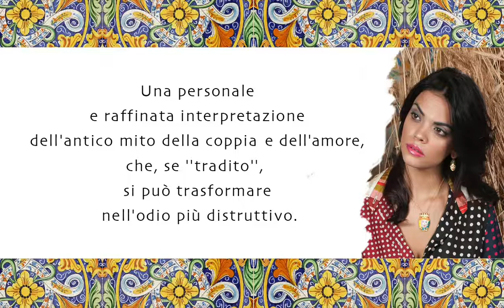aMori Siciliani (2015)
L’ultima collezione “Amori Siciliani” è una raffinata interpretazione dell’antico mito della coppia e dell’amore che, se “tradito”, può trasformarsi nell’ odio più distruttivo.

In questa collezione Giuliana Di Franco mostra la sua qualità di miniaturista e di eccellente modellista mentre la colorazione a smalti è stata affidata alle arti del pittore Siciliano Alfonso Baja che, con sapienza, dona ad ogni gioiello una sua personalità.

Il mito dei Mori

Secondo un mito popolare nell’ XI sec., a Palermo nel quartiere ‘Al Hàlisah (oggi Kalsa) – dove risiedeva il sultano arabo – viveva in un palazzo una bella giovanetta dalla pelle bianchissima che si prendeva cura delle piante e dei fiori che crescevano sul suo balcone. La fanciulla fu notata da un soldato moro che se ne innamorò, subito ricambiato. Per un atroce scherzo del destino, il moro decise di rientrare in Africa…perchè l’aspettavano moglie e figli.

La siciliana venne a saperlo e così l’amore improvvisamente lasciò il posto all’ odio. Di notte ella rubò la spada del moro e gli recise la testa di netto. Freddamente, l’amore ”tradito” della bella siciliana si vendicò tenendo la ”testa” dell’amato moro nel suo balcone come…vaso per il suo basilico, così sempre accanto alla donna amata.

I vicini di casa – all’oscuro della atroce decapitazione – vollero subito imitare quello “strano” contenitore, dando così origine al mito della coppia Moro/Siciliana, mantenuto vivo nelle ceramiche di Caltagirone e da GIULIANAdiFRANCO® gioielli.